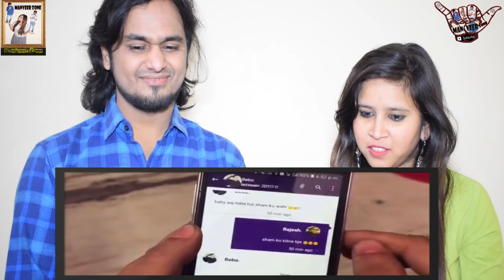Saheb, Biwi Aur Bestfriend "Doosra" Feat. Nazarbattu || Harsh Beniwal || Indian Reaction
It's our reaction Video on " Saheb, Biwi Aur Bestfriend 'Doosra' Feat. Nazarbattu "  by Harsh Beniwal  and reaction by ManVeer Zone. We hope you guys enjoy it.